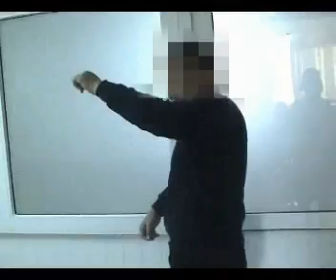stroke 4 1